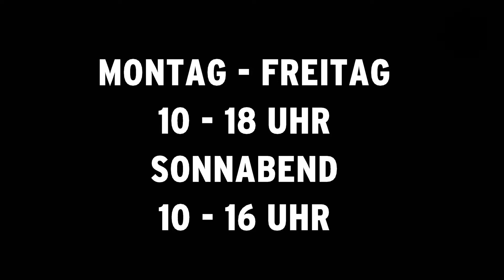Hol dir die neue Saisonfahrkarte des 1. FC Lok!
Der Dauerkartenvorverkauf läuft und läuft und läuft.

Jetzt sind es nur noch wenige Tage um sich eine Saisonfahrkarte für die Loksche zu sichern